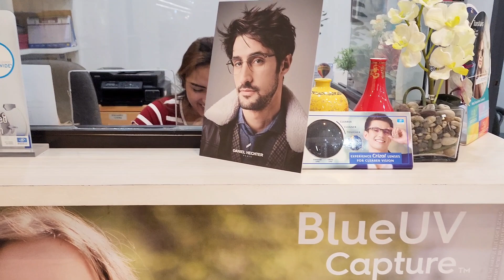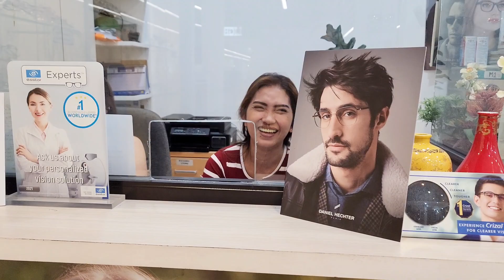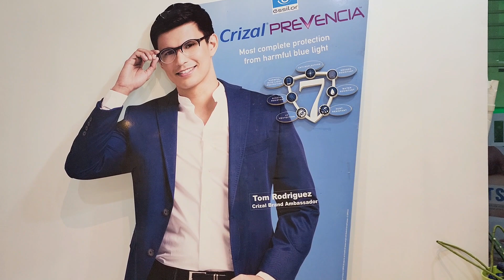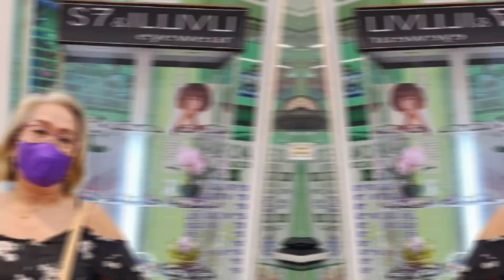Getting my eye glasses frame @ Lady's eyes center Gaisano Mall Iligan City